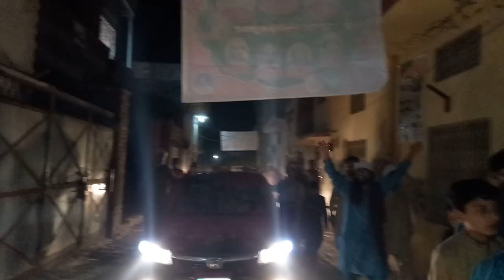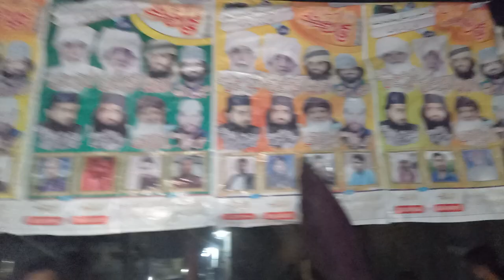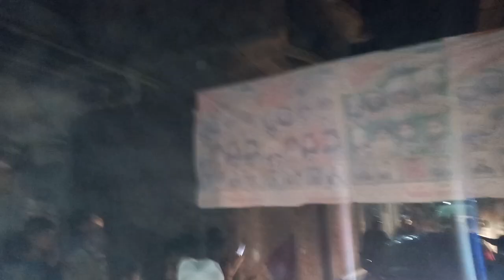Sialkot istaqbal Peer Chura Shareef